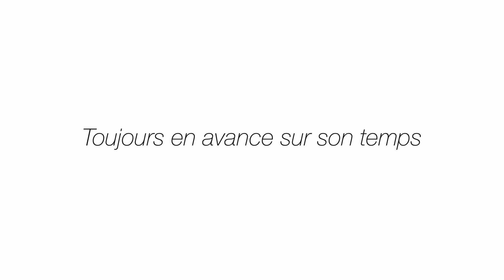PUB FICTIVE - AMAZON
Montage : Lucas Mercier
Cadrage : Théotime Gueneau, Morgane Prudhommeaux
Acteurs : Lucas Cini, Lucas Mercier, AlexeÏ Creney, Maëva Roisin, Constance Mignot